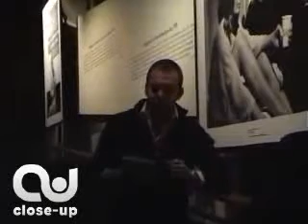videodiary close-up 16 10 2007_1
Festival CinemAmbiente 10 edizione, Ottobre 2007, Torino
Videodiary close-up